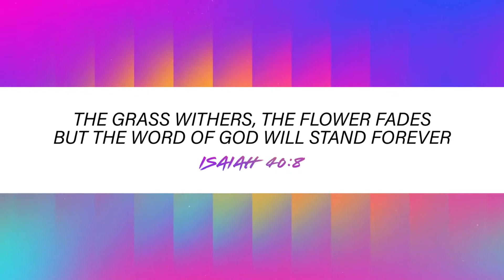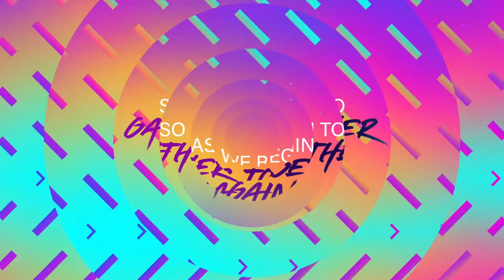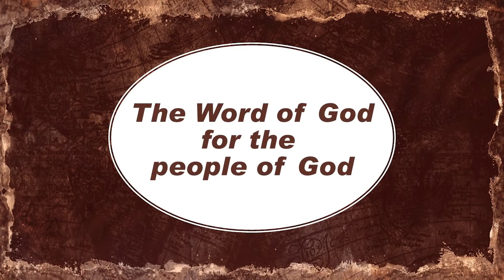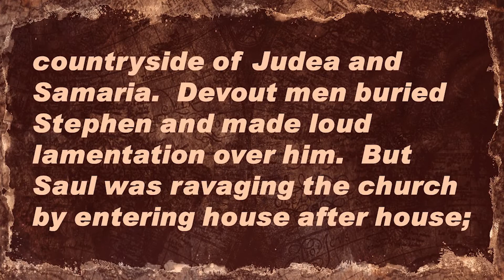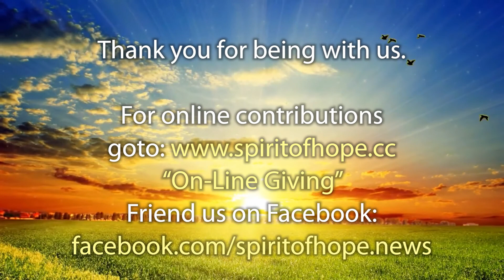July 26, 2020 – ACTS: The Rest of the Story, Everything is Figureoutable – Pastor Deborah Schauer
It may sound a bit cynical to say that it’s not uncommon today for some people to “buy” privilege, power and prestige. It may be surprising to learn that the early church was confronted by such people as well. Pastor Deborah continues her series, ACTS: The Rest of the Story, and follows Philip to Samaria where we meet Simon, a lesser known character in the First Century Church who tries to buy God’s power for his own use. Even this impossible situation was not beyond the power of God’s grace for the First Century church to resolve. As Pastor says, “Everything is Figureoutable”.